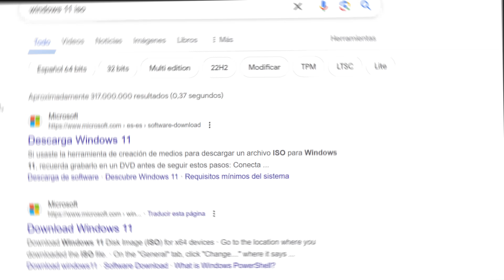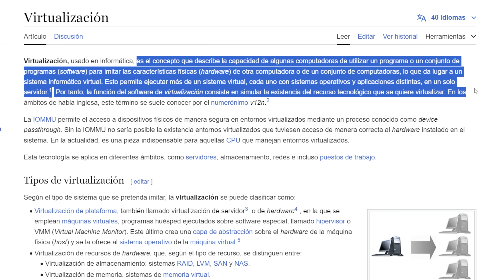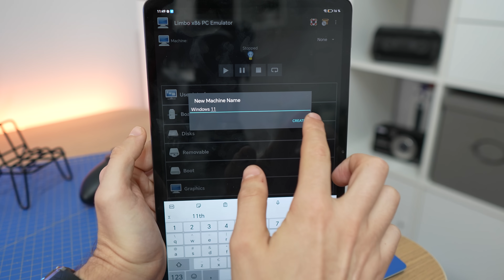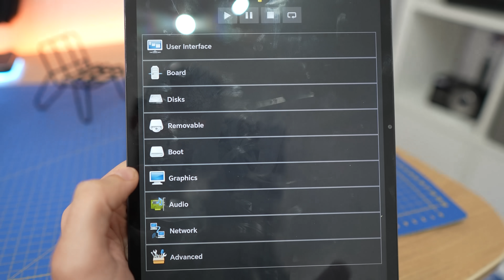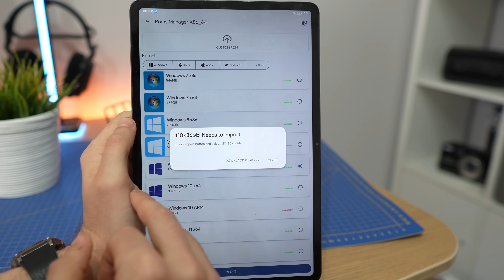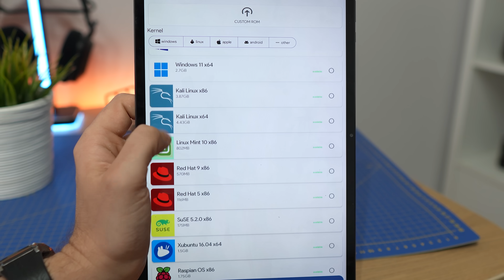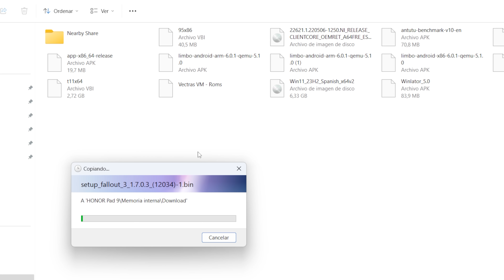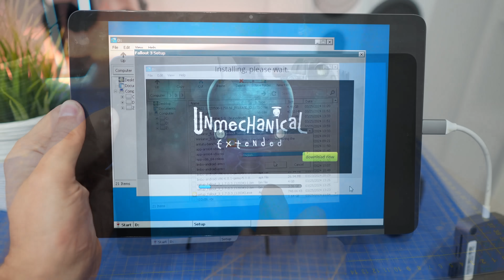Así "INSTALO" WINDOWS y JUEGO en una tablet ANDROID (Honor Pad 9)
Soy Alejandro Pérez y te cuento cuáles son las opciones reales para ejecutar Windows en Android e incluso cómo disfrutar de los juegos de Windows.

Honor Pad 9 en Amazon España